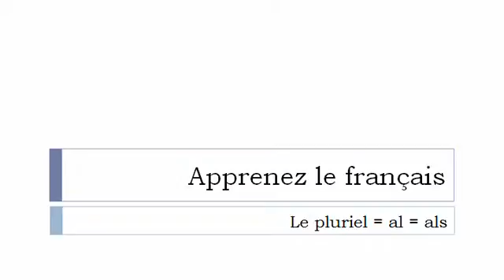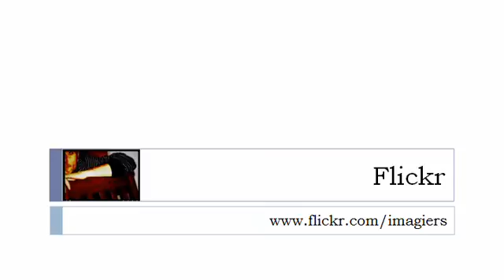Học tiếng Pháp = Jamak bentuk = als =